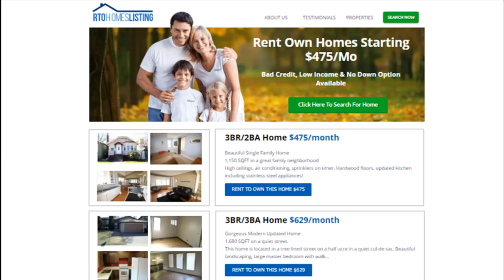Rent to Own Homes in Little Rock, Arkansas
If you are looking for a good and cheap rent to own homes in Little Rock, Arkansas then you have to Check Out

Rent to Own Homes in Little Rock, Ar